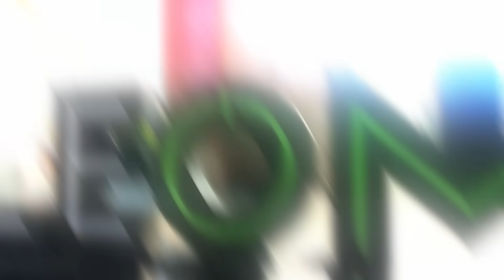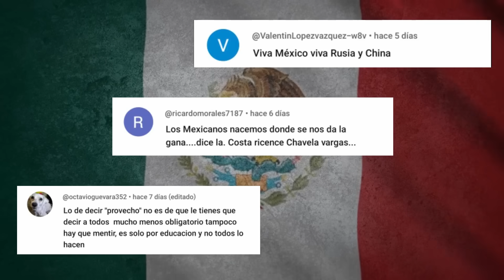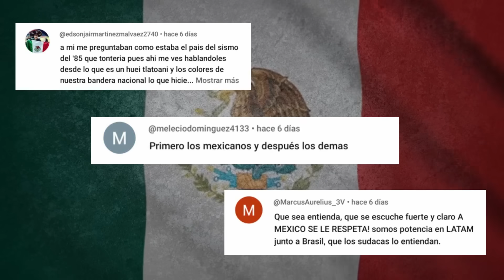FAMOSA MEXICANA CIERRA LA BOCA A GRINGOS CON ESTA VALIENTE DEFENSA DE MÉXICO ANTE SUS 0FENSAS